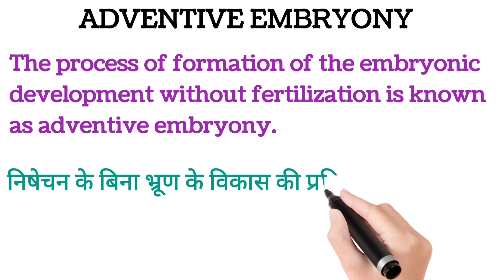define adventive embryony || adventive embryony kya hai || adventive embryony in hindi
define adventive embryony || adventive embryony kya hai || adventive embryony in hindi || adventive embryony in english || adventive embryony in bsc agriculture

धन्यवाद..

TOPIC COVERED

✓ adventive embryony ✓adventive embryony kya hai
✓adventive embryony in hindi
✓ adventive embryony in english
✓ adventive embryony in bsc agriculture